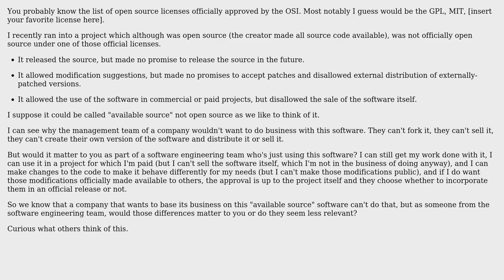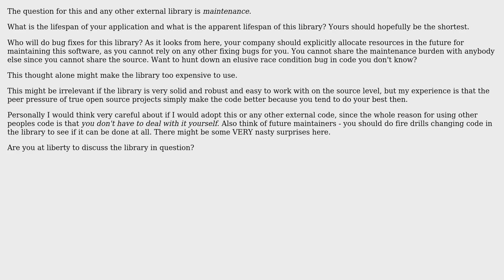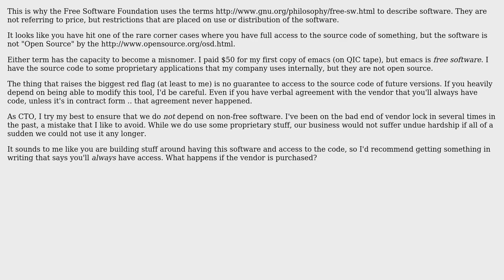Does it matter to you that a software is "available source" but not "open source" (4 Solutions!!)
Does it matter to you that a software is "available source" but not "open source"

With thanks & praise to God, and with thanks to the many people who have made this project possible! | Content (except music & images) licensed under CC BY-SA | Music | Images & others | With thanks to user yannis user Tim Post user Huperniketes user ccpod user Bart van Ingen Schenau and the Stack Exchange Network Trademarks are property of their respective owners. You are responsible for your own actions.